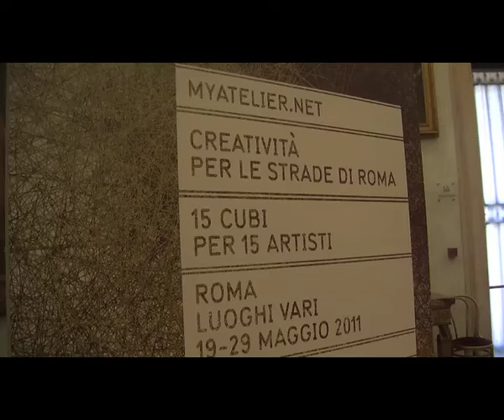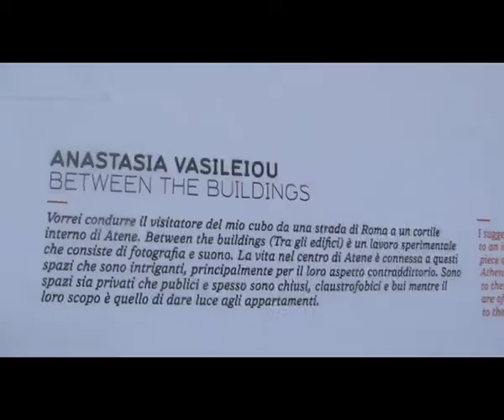Creatività per le strade di Roma, 15 cubi per 15 artisti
Roma. 15 cubi per 15 artisti e' un progetto di myatelier.net che prevede l'installazione di 15 cubi-atelier per le strade della citta' al cui interno si trovano le opere degli studenti dell'Istituto Europeo di Design. Servizio di Rosa Pugliese